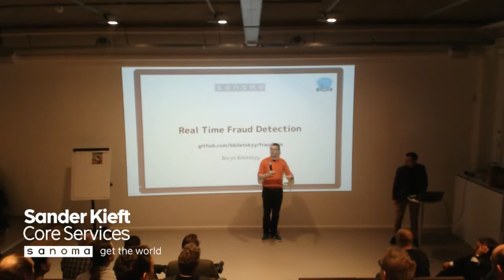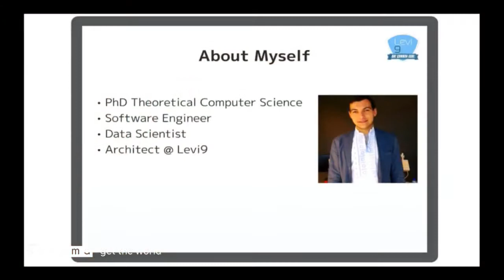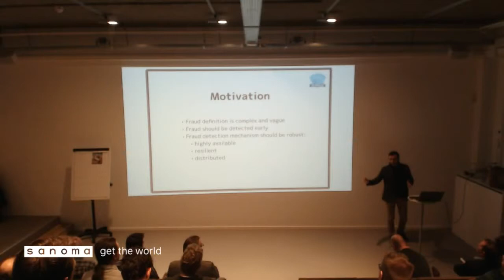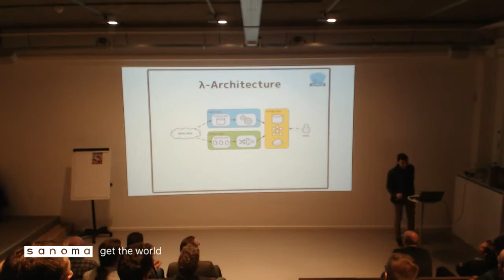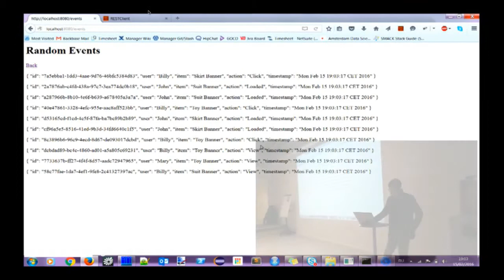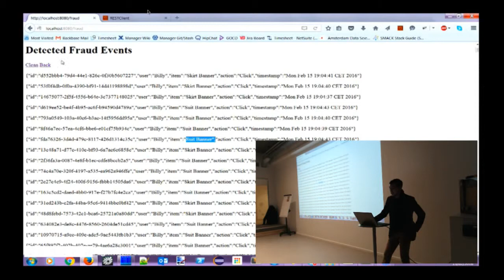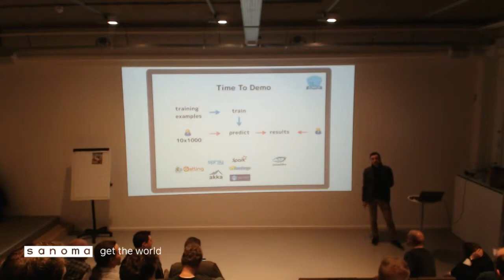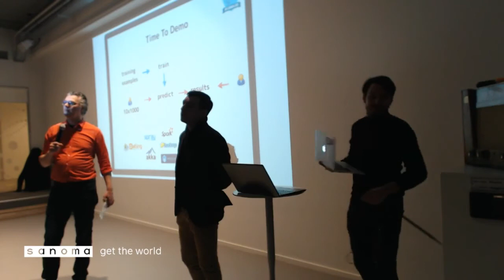Real time fraud analyses / Borys Biletskyy / Sake17